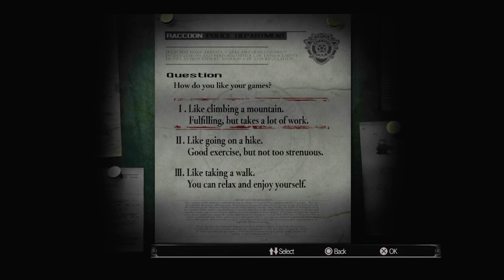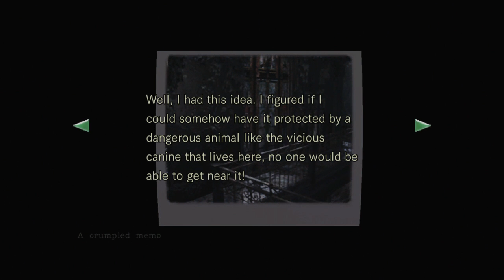Resident Evil HD - BSAA Chris - 1/21/15 Stream (Normal)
Thanks to Tyler once again for gifting me this Survival Horror masterpiece. All my shoutouts and gratitude goes to you dude. :'D While DSP fumbles about figuring out normal from easy, I'll show you how I roll initially.

I originally planned to even go a step further and run through this on hard mode afterwards but I feel generous so here's a previous little stream exclusive while we wait to get the other difficulties. This was done on Twitch.TV.